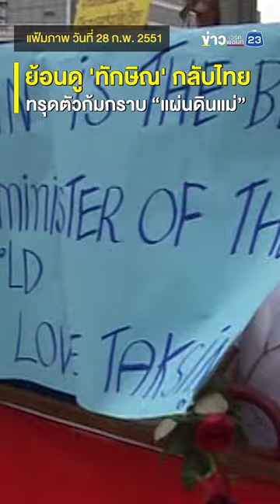ย้อนดู 'ทักษิณ' กลับไทย ทรุดตัวก้มกราบ “แผ่นดินแม่”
ปี 2549 ทักษิณ ชินวัตร นายกรัฐมนตรี เดินทางไปปฏิบัติภารกิจที่ต่างประเทศตั้งแต่ 9 กันยายน เริ่มต้นที่ทาจิกิสถาน ต่อด้วยการประชุม Asia-Europe Meeting (ASEM) ที่ฟินแลนด์ และเตรียมตัวเข้าร่วมประชุมสมัชชาใหญ่แห่งสหประชาชาติ ที่นิวยอร์ก ในวันที่ 25 กันยายน

แต่ 19 กันยายน 2549 ก็เกิดรัฐประหาร คณะปฏิรูปการปกครองในระบอบประชาธิปไตยอันมีพระมหากษัตริย์ทรงเป็นประมุข นำโดย พลเอกสนธิ บุญยรัตกลิน เข้ายึดอำนาจ จากนั้น ทักษิณ ชินวัตร ก็ไม่ได้กลับประเทศไทย

กระทั่ง 28 กุมภาพันธ์ 2551 เวลา 09.45 น. เครื่องบินของสายการบินไทย เที่ยวบิน TG 603 เดินทางจากฮ่องกง มาถึงสนามบินสุวรรณภูมิ

ทักษิณ ชินวัตร ลงจากเครื่องบิน สวมกอดครอบครัว ทักทายหลายบุคคลที่มาต้อนรับ และพูดคุยในห้องรับรองพิเศษ 10 นาที ก่อนออกมาจากห้อง คุกเข่า และก้มลงกราบพื้น กลายเป็นภาพประวัติศาสตร์ ‘กราบแผ่นดิน’ ที่สื่อมวลชนบันทึกไว้ เป็นหนึ่งในภาพแรกต่อสาธารณะหลังถูกยึดอำนาจ และต้องใช้ชีวิตในฐานะอดีตผู้นำพลัดถิ่นอยู่ 1 ปี 5 เดือน

ภารกิจของทักษิณหลังกลับประเทศไทย คือเดินเข้าสู่กระบวนการยุติธรรมตามที่เคยถูกต้องข้อกล่าวหาสำคัญๆ หลายคดี

ทักษิณเดินทางไปยังศาลฎีกา แผนกคดีอาญาของผู้ดำรงตำแหน่งทางการเมือง ตามหมายจับในคดีทุจริตที่ดินรัชดาฯ วางหลักทรัพย์ 8 ล้านบาทเพื่อประกันตัว ต่อด้วยสำนักงานอัยการสูงสุด ถนนรัชดาภิเษก กับคดีปกปิดโครงสร้างผู้ถือหุ้นใน บริษัท เอสซี แอสเสท คอร์ปอเรชั่น และกรณีนอมินีหุ้นชินคอร์ป ก่อนใช้หลักทรัพย์ 1 ล้านบาทประกันตัว

ปี 2551 นายกรัฐมนตรีคือ สมัคร สุนทรเวช จากพรรคพลังประชาชน ที่เปรียบเป็นผู้รับหมายต่อจากไทยรักไทยหลังโดนยุบพรรค ดังนั้น ทักษิณ ชินวัตร จึงยังมีความสัมพันธ์อย่างแนบแน่นกับฝ่ายรัฐบาล ที่ชนะการเลือกตั้งเมื่อ 23 ธันวาคม 2550

แต่ทักษิณก็กล่าวที่โรงแรมเพนนินซุลาว่า การกลับมาครั้งนี้จะไม่ยุ่งกับการเมือง “รู้สึกเสียใจ สิ่งที่เกิดกับผมและครอบครัว เป็นสิ่งที่น่าเสียใจ แต่ก็ขอแสดงความเสียใจกับประชาชนกับความขัดแย้งทางการเมืองที่ผ่านมา คนที่เหนื่อยที่สุดคือประชาชน เหตุที่กลับมา เพราะหลังจากประชาชนไปใช้สิทธิ เหตุการณ์คลี่คลาย ประชาธิปไตยกลับคืนมา ผมจำเป็นต้องมาพิสูจน์และรักษาชื่อเสียงของผมที่ถูกทำลายอย่างไม่เป็นธรรม และการกลับมาวันนี้ไม่ต้องการยุ่งเกี่ยวกับการเมือง”

ไม่กี่เดือนจากนั้น ทักษิณ ชินวัตร ขออนุญาตศาลฎีกา แผนกคดีอาญาของผู้ดำรงตำแหน่งทางการเมือง เพื่อเดินทางออกนอกประเทศในวันที่ 31 กรกฎาคม - 10 สิงหาคม 2551 โดยให้เหตุผลว่า ต้องการไปชมการแข่งขันกีฬาโอลิมปิก ที่ปักกิ่ง ประเทศจีน

เมื่อถึงวันที่ 11 สิงหาคม ที่ศาลนัดให้ไปรายงานตัว ทักษิณก็ไม่กลับมา แต่ไปปรากฏตัวที่ลอนดอน ประเทศอังกฤษ 21 สิงหาคม พร้อมครอบครัว
และแม้ให้คำมั่นและแสดงความต้องการอยากกลับบ้านหลายครั้ง แต่อดีตนายกรัฐมนตรี ทักษิณ ชินวัตร ก็ไม่เคยกลับมาอีกเลย

ว่ากันว่า หลังเลือกตั้ง 2566 คือความเป็นไปได้มากที่สุดที่ทักษิณจะมีโอกาสกลับบ้าน หลัง 15 ปีที่จากประเทศไทยไป แต่ ‘การกลับบ้าน’ จะเกิดด้วยวิธีไหน คงยังไม่มีใครตอบได้ นอกจากการคาดเดาและคาดการณ์ไปต่างๆ นานา